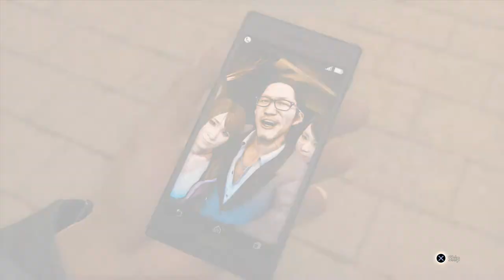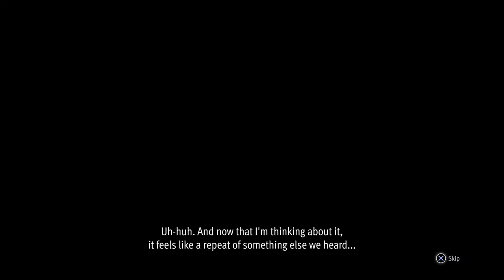Lost Judgment - Part 51: Saori's Investigation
After spending the night at the agency, it's time for Yagami and Kaito to return to Ijincho where they're first greeted with an unpleasant sight in the form of Akutsu and other RK members.

No time to pause though, Yagami has to interrogate Sawa in the school, but she's as uncooperative as ever, and with a meeting giving her an opportunity to leave, Yagami is left on his own once more.

After a phone call, it's time for Saori to lead her own investigation! With some help from Mari and some dressing up, she's ready to hunt down some RK members! When you reel in the catches, play it smoothly at first and you'll get the information you want soon enough... as well as some trouble.
Thankfully, a kind-hearted man will pass by to bail the ladies out as we get to see Higashi again! After that, Saori wants to share her information with Yagami, but he's not responding, how odd...

Time to see what happened to him!

Timestamps:
0:00 After a good night's rest, we return to Ijincho to talk to Sawa.
16:08 Saori begins her own investigation!